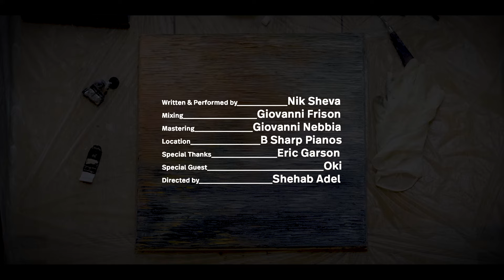Prelude - Nik Sheva (Official Music Video)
"Butterflies" - New single is OUT NOW.

CALM IN A STORM - The new album released 7th February.

The new video of "Prelude", the new single from the album "Calm in a Storm".
It was born out of a period of intense frustration and disbelief when I struggled to find inspiration. Prelude embodies that journey from frustration to realisation, a reminder that sometimes, it just takes that one perfect moment to find the missing puzzle piece.

CREDITS
Composed & Performed by Nik Sheva
Directed by Shehab Adel
Mixing - Giovanni Frison
Mastering - Giovanni Nebbia
Special Guest - Oki
Special thanks - Eric Garson, B Sharp Pianos